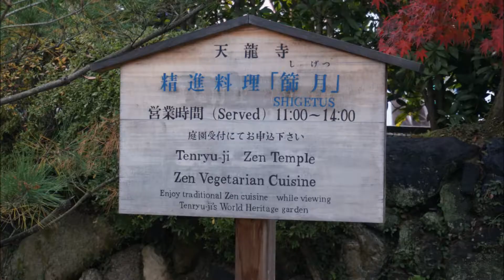Tenryu-ji, Arashiyama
ใบไม้เปลี่ยนสีที่ Tenryu-ji Temple, Arashiyama